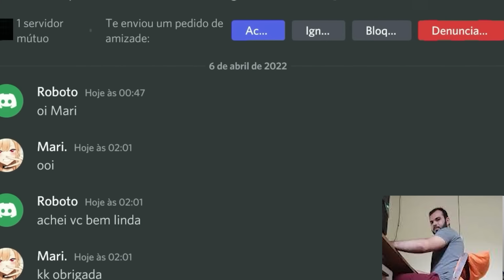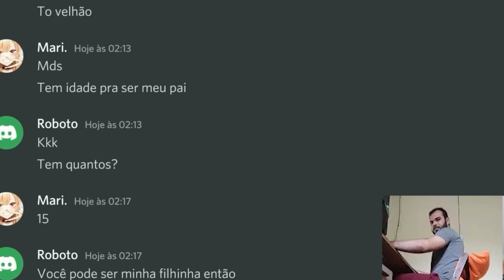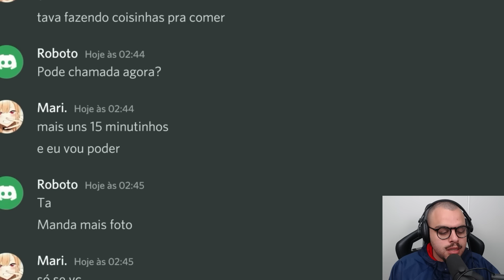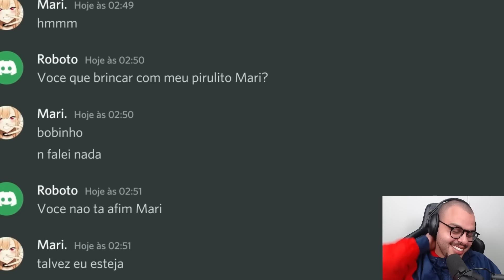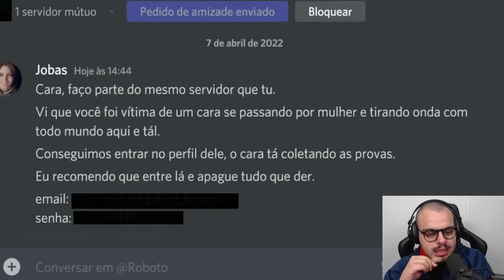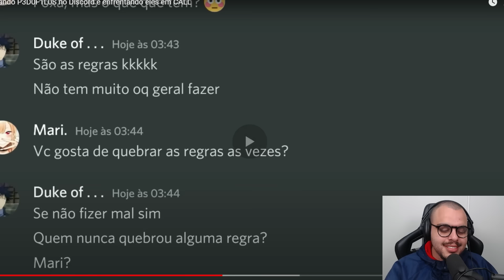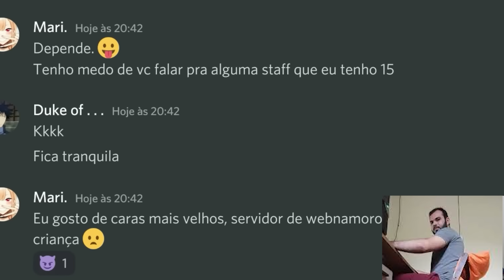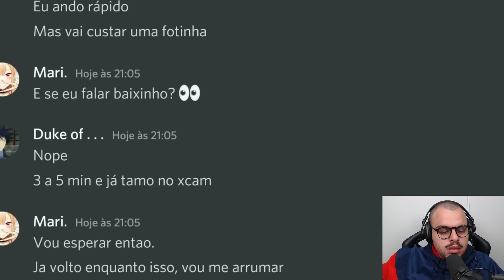CAÇANDO P3D0FIL0S DO DISCORD E DANDO SERMÃO EM CALL - Maicon react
Participação - @franciscosales0